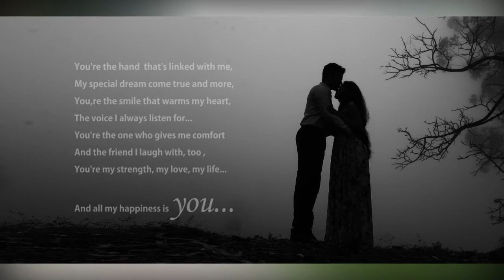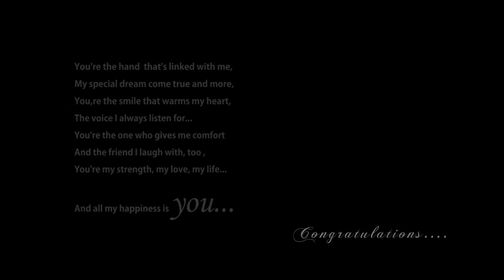Subhani Deeptha Slide show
Captured by Studio Panorama